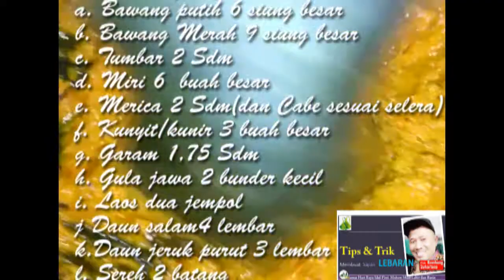Tip dan Trik memasak Rica - Rica Ayam Kampung Sajian Khas LEBARAN chef pak Bambang S STEKOM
Video ini ku  persembahkan kepada kawan kawanku civitas akademika STEKOM  STIMIK raya   dalam menyiapkan sajian khas LEBARAN idul Fitri